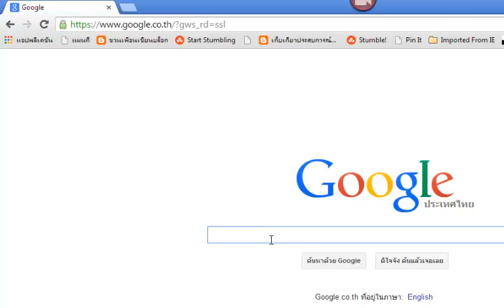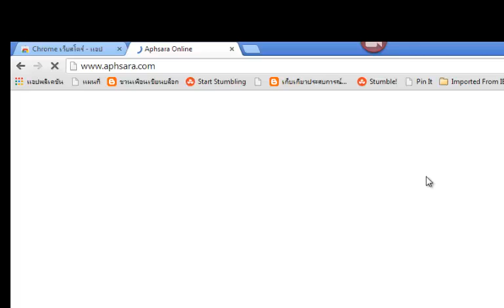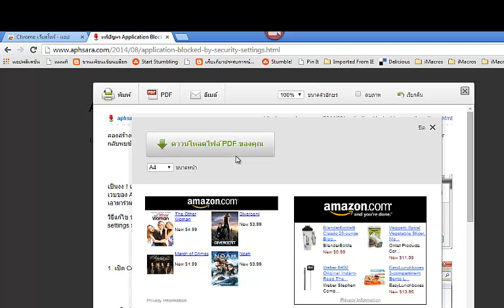บันทึกหน้าเวบเป็น pdf แบบไม่มีโฆษณา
การบันทึกหน้าเวบเป็น pdf จากเวบบราวเซอร์ ด้วย extension pdf friendly ที่สามารถบันทึกหน้าเวบเป็น pdf แบบไม่มีโฆษณา และสามารถแก้ไขข้อความหรือลบรูปภาพที่ไม่ต้องการ ก่อนบันทึกเป็น pdf โดยสามารถใช้ได้ทั้ง chrome,firefox,explorer,safari